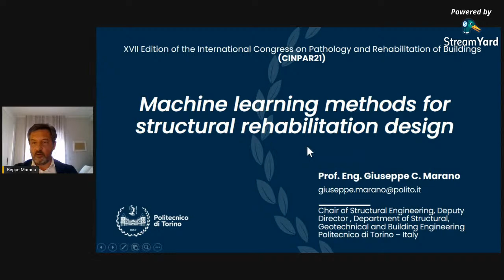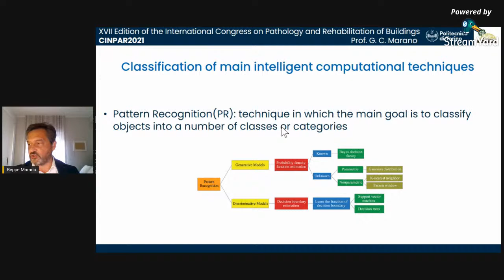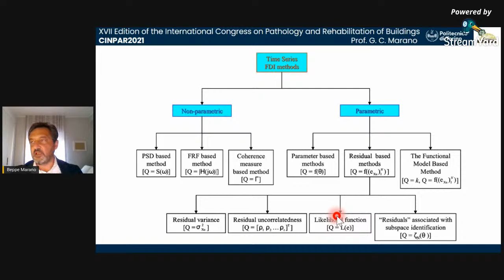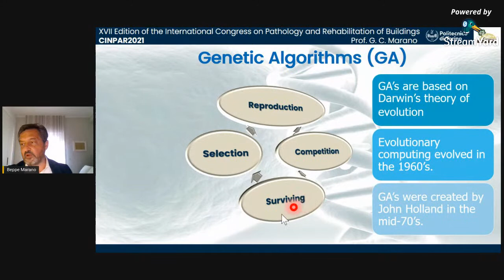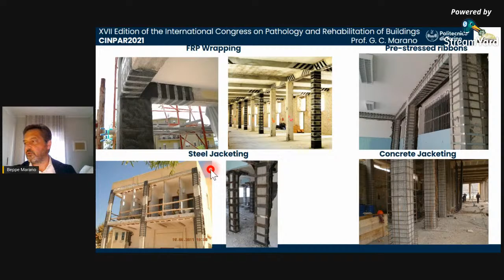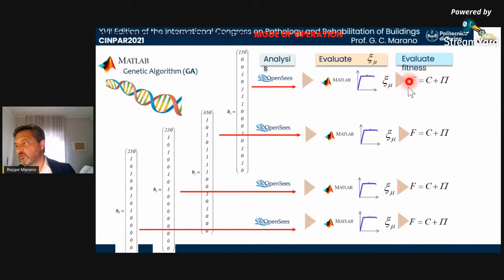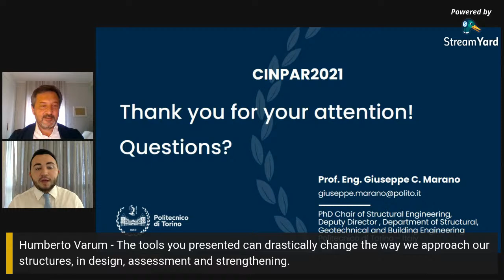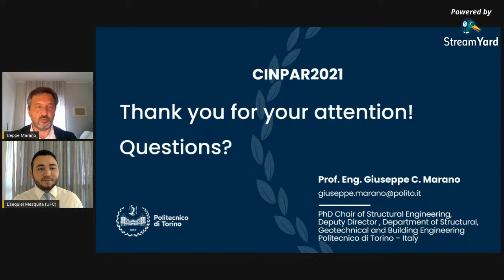Lecture 3 | Machine learning methods for structural rehabilitation design.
Thursday, June 3rd, 12h45min – 13h30min (BR)

Giuseppe Carlo MARANO, Politecnicno di Torino, Italy